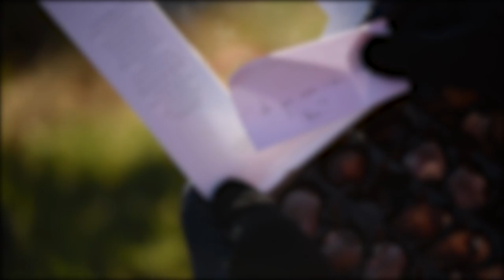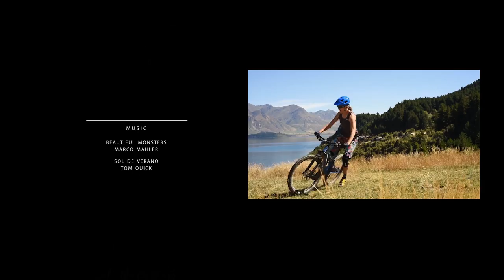Knee Pads & Roses A Singletrack Valentine HD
Mountain bike couple Macky Franklin (@mackyfranklin ) and Syd Schulz ( @sydridesbikes ) have never been that into Valentine's day. And why waste time on candlelit dinners when you could be spending the afternoon ripping down pristine New Zealand singletrack on the Pivot Mach 6 Carbon? This video is their ideal date -- a little romance and a lot of shred, kneepads and roses. Video by Sean Leader ( @seanleader )
Macky:
Facebook – Athlete page (Macky Franklin)
Syd:
Facebook – Athlete page (Syd Schulz – Freewheel Life Blog)